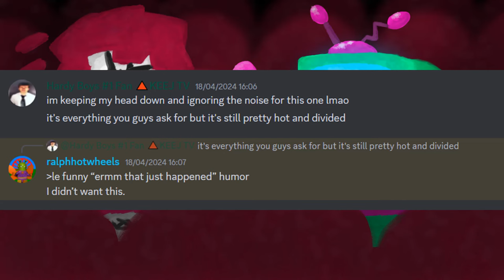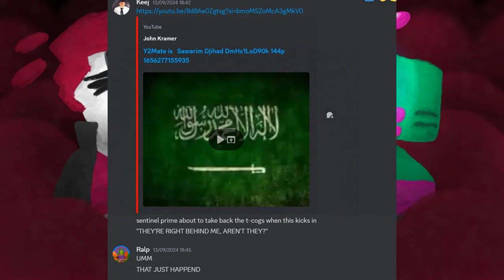untitled_transformers_one_review.mp4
Coming off an admittedly generous review of Steven Caple's "Rise of the Beasts" about a year ago, will the cynical and now even further rotten Keej TV find Josh Cooley's "Transformers: One" to be as situational or an unconditionally fresh batch of peak type of film? Join him as he and local freakazoid @Ralphotwheels have a back and forth blether about this latest, seemingly divisive, children's toy movie...